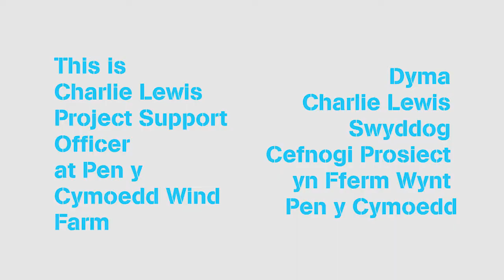Charlie Lewis Bilingual